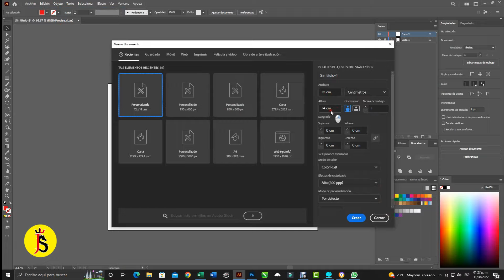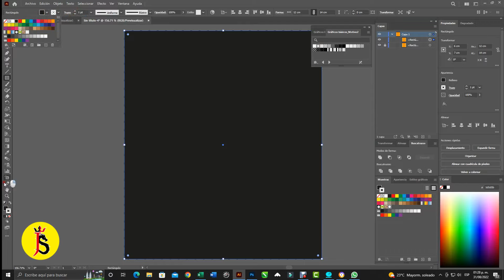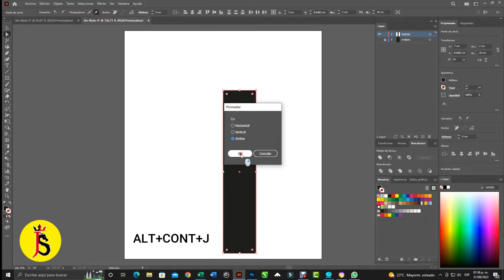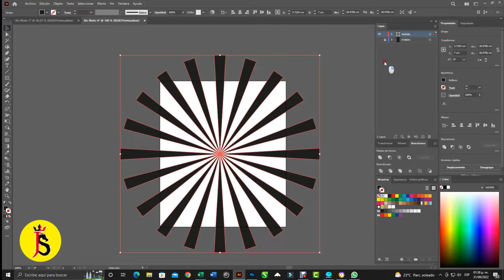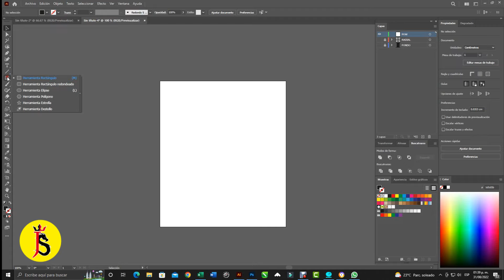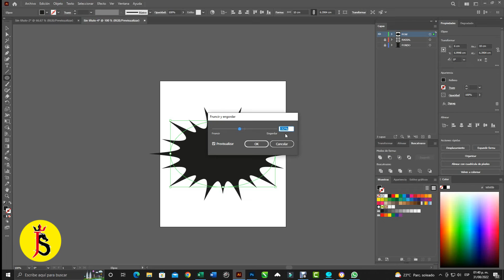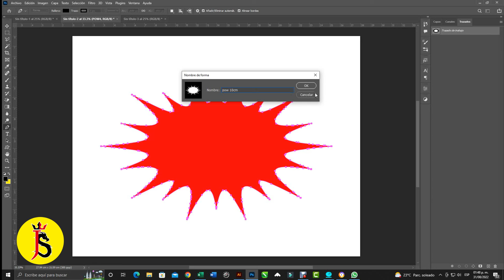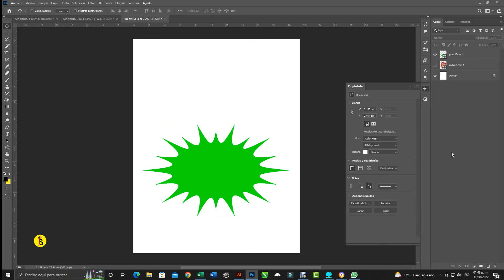Como Hacer Shapes (Formas) Personalizadas y usarlas, con PHOTOSHOP e ILLUSTRATOR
En esta ocasión Vamos a combinar 2 programas de diseño para crear formas personalizadas y utilizarlas en nuestros proyectos futuros, los vas a podere guardar en los 2 programas para reutilizar las veces que queramos, a darle-